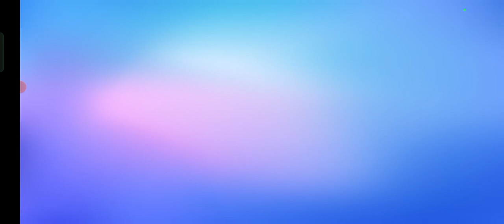Stumble guys|3 ep|Ron3017|Gamingboyyy